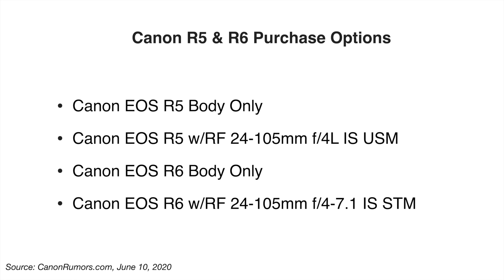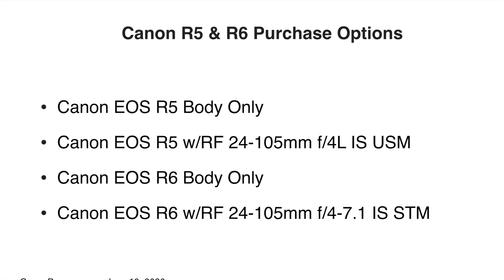Canon EOS R5 & R6 Kit Info and Lens Skus - Preorder Date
Canon EOS R5 and R6 Kits | Canon EOS R6 Kits | Purchase Options

** Correction - the 50mm is not IS. Not sure why I thought it was **

👍 Accessories 👍
- lower camera bag
- SanDisk 128GB Extreme Pro $37
- Two LP-E6N batteries $21
- Grey/white balance card $19
- prograde cobalt 325gb
- CFexpress Type B card reader
- lens cleaning pen

👍 Bodies & lenses 👍
- Canon 90D
- Canon 50mm 1.2
- Canon RF 15-35
- Canon EOS R
- Canon M6 Mark II
- RF 24-70mm f/2.8
- RF 15-35mm f/2.8
- RF 85mm f/1.2
- RF 24-240
- 50mm f/1.2
- RF 28-70
- 24-105 f/4
- RF 35mm f/1.8

👍 Studio & Computer Gear 👍
- Tascam DR10L microphone
- Rode NTG

Photo by Andrew Neel

👍 Contest - 50mm f/1.8 IS STM 👍
Contest ends July 31, 2020
Everyone over the age of 18 is welcome to participate.